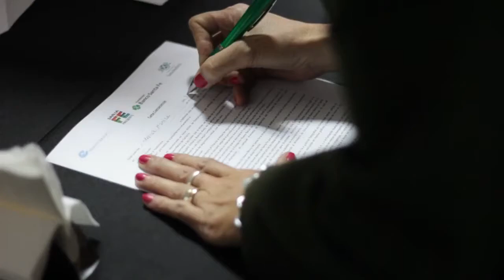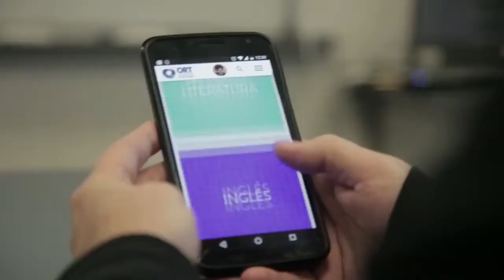PROGRAMA DE FORMACION PARA DIRECTORES 2018